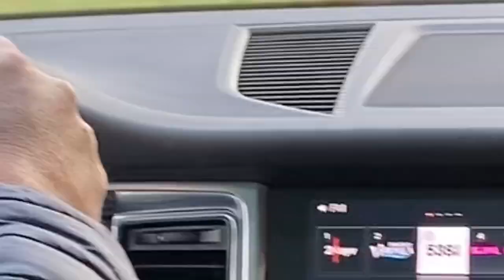*Königsblauen* l FC Schalke 04 – SV Darmstadt 98 (2-4) l Matchday Experience l 2. Bundesliga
As promised, we stayed in Germany and visited the ‘Königsblauen’ against SV Darmstadt 98. This was again an amazing experience with a 6 goals match thriller… The Schalke fans really made us feel home, thank you for the great atmosphere. Next time on ' Nordkurve ' ?:)

Now its time for the International break… but don’t worry, cause every little thing is gonna be allright! If we hit 50 likes on this video, we will visit a national game during this break!!